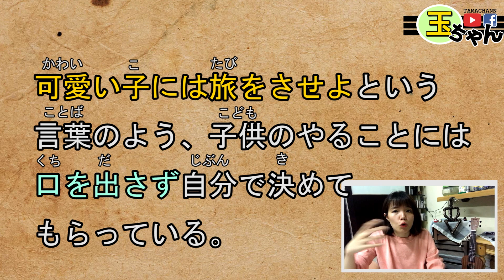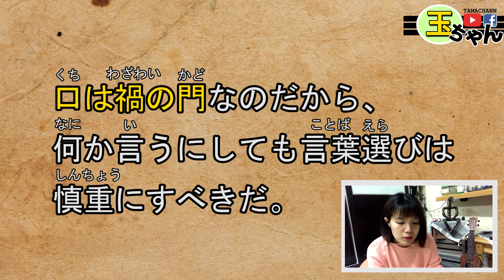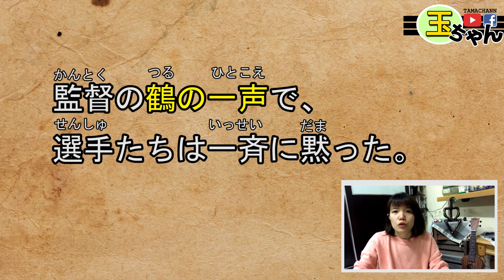【日語教學】「鶴の一声」鶴的一聲！大家就OO 日本語のことわざ 超實用日語例句一看就懂 | Japanese Conversation | TAMA CHANN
【SEE MORE...】

❤♐影片目的♐❤
【日語流行口語】
實用日文ことわざ
生活摸不着頭緒的日文諺語你知道多少呢？
衹要透過字面上的意思都可以簡單的瞭解
他的意思哦。輕鬆掌握日語慣用語吧~